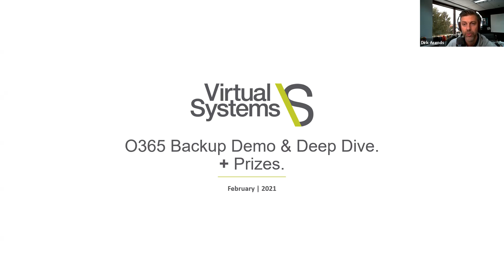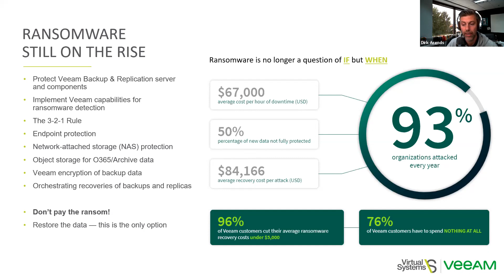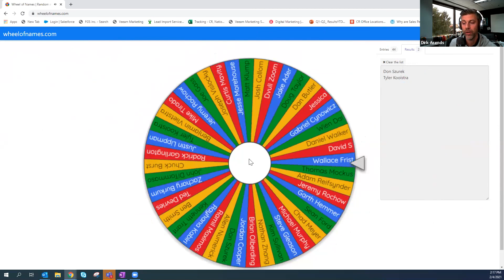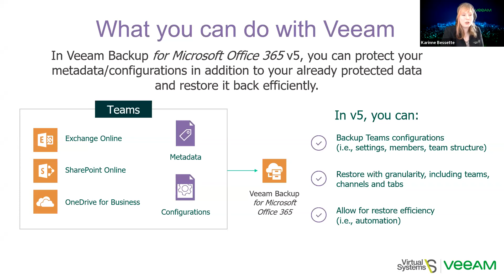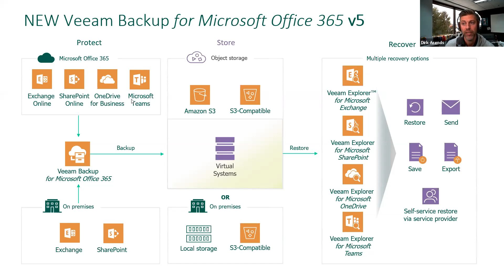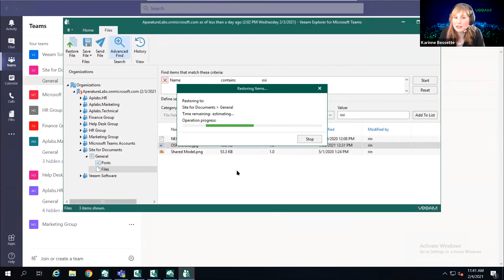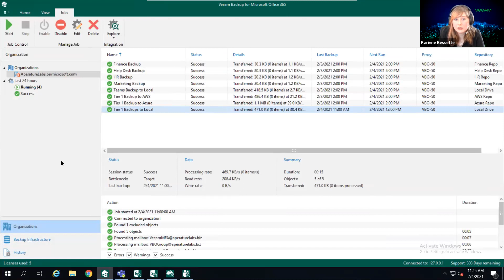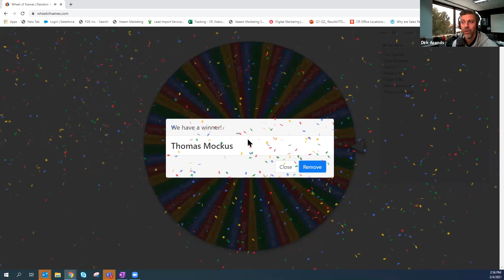Virtual Systems & Veeam O365 Backup Live Event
On February 4th, Veeam's Senior Global Technologist, Karinne Bessette, and the President of Virtual Systems, Dirk Arends, presented a deep dive into Veeam® O365 Backup, a Live Demo, and some outstanding prizes!

In this Live Session, we discussed some of the following:

- Doing Live Restores of O365 cloud data using the tool
- Comparing Veeam's O365 backup tool to others on the market
- Answering all your questions!